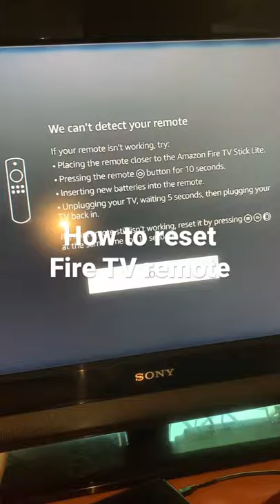How to reset Fire TV Stick Remote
Reset Amazon Fire TV stick remote